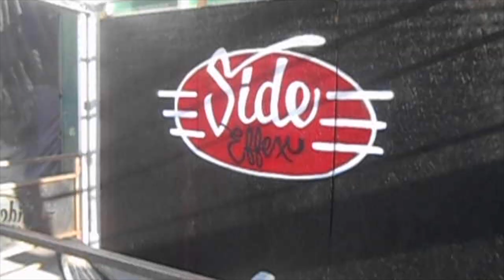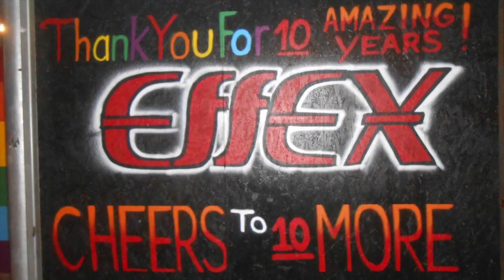Effex Night Club time lapse painting 2020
Side Effex and Effex Night Club celebrating 10 years and during pride week after the damage downtown we wre asked to paint this to show that we all stand together for equal rights for everybody! Music Groove is in the heart. by Deee-Lite -